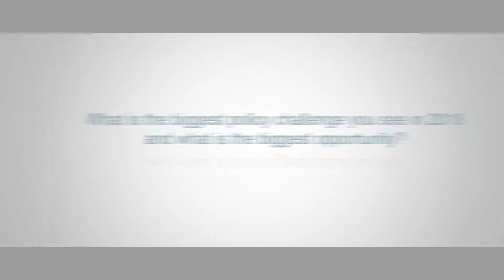Interview with Jung Duk Lichtenberger - 16th European Financial Services Conference | 1 Feb 2018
At the 16th Annual European Financial Services Conference in Brussels, we had the pleasure of interviewing Jung Duk Lichtenberger,  Deputy Head of Unit, Capital Markets Union at the European Commission.